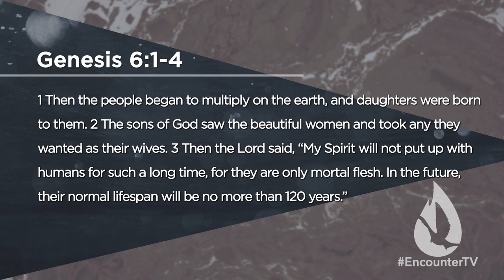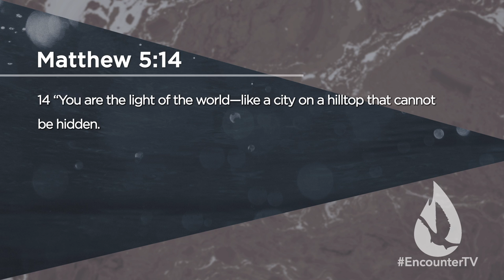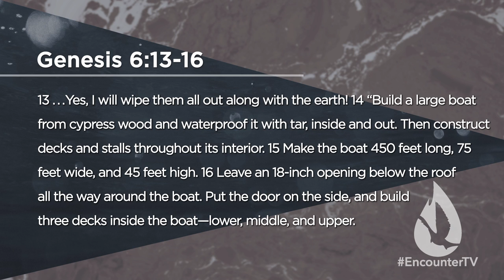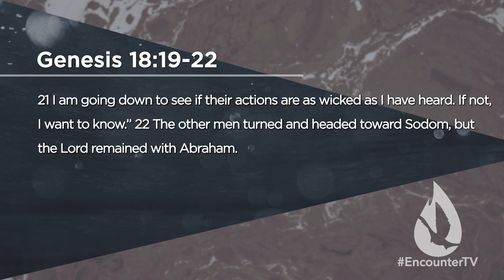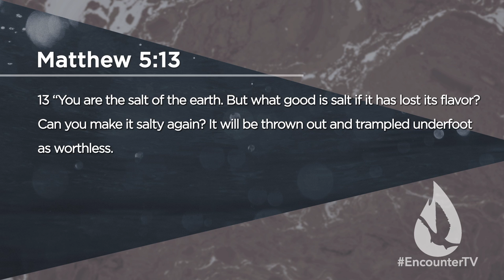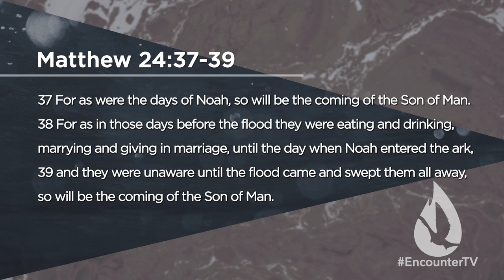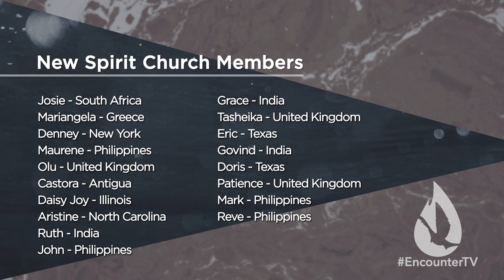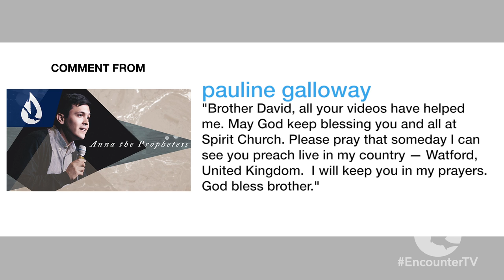God's Anointed: Noah the Patriarch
On this edition of Spirit Church, David Diga Hernandez continues his series "God's Anointed" by ministering on Noah and emphasizing that God has called you to be a light in the darkness.